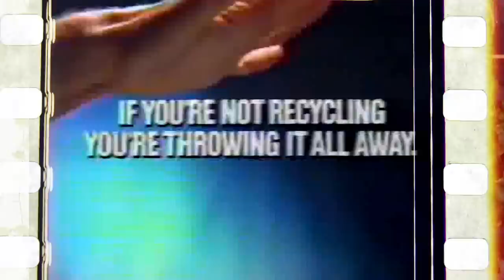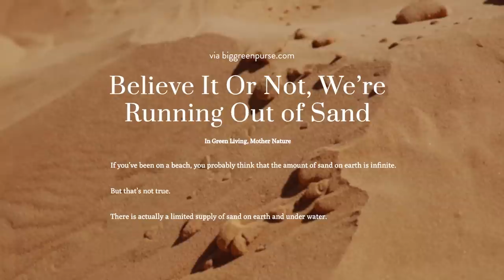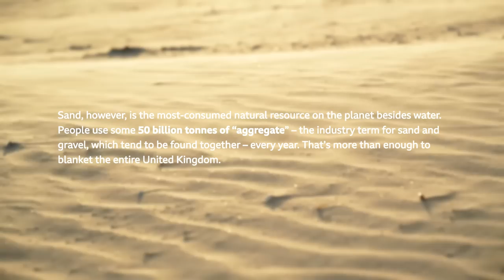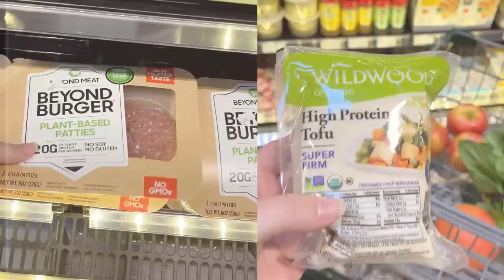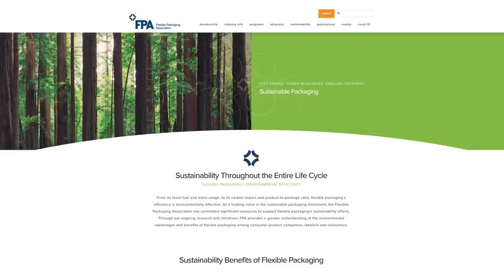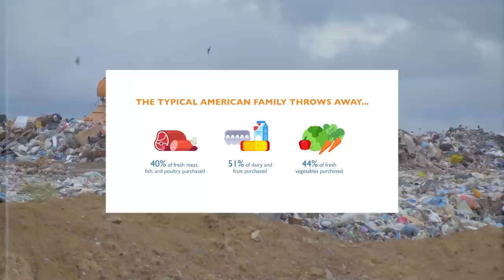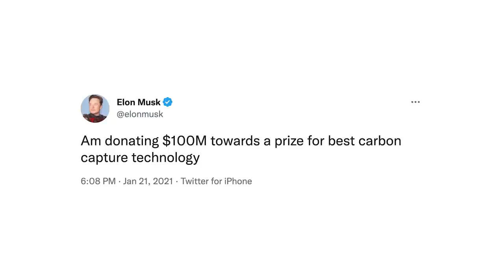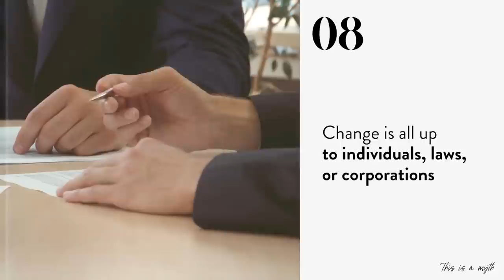sustainability myths: plastic prevents food waste, glass vs. plastic, & recycling